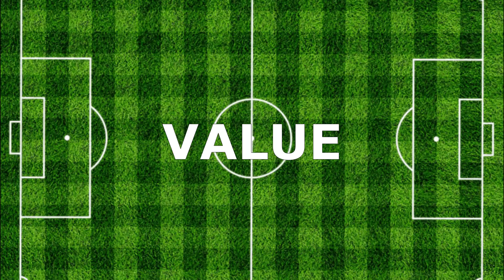2023 Messi 🆚 2023 Mbappe💪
Lionel Messi Inter Miami CF VS Kylian Mbappé FC Paris Saint-Germain

Hi, friends! I'm GreatBoy and I create funny and cool videos with different football players.